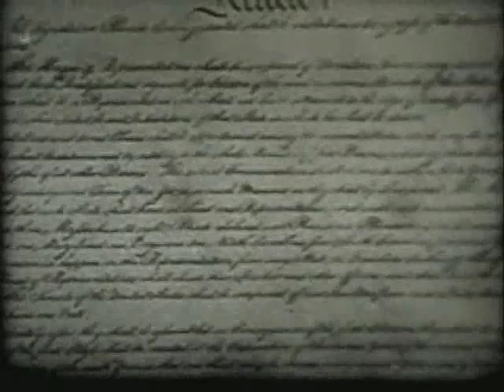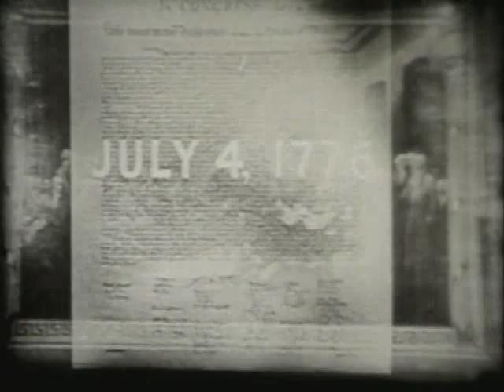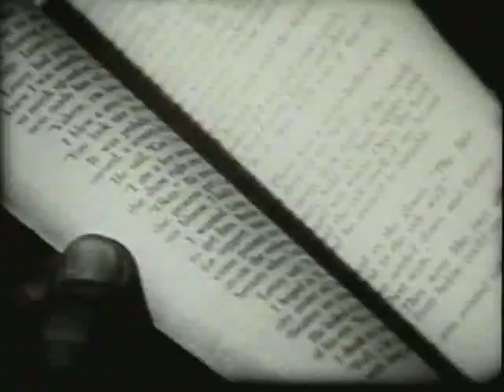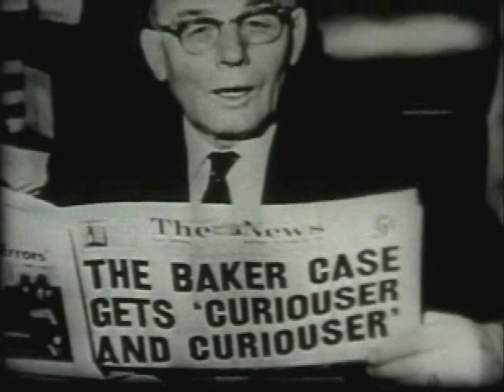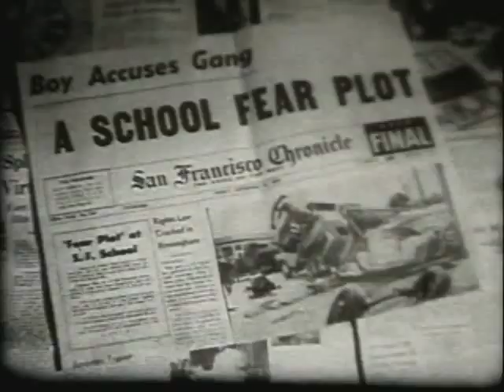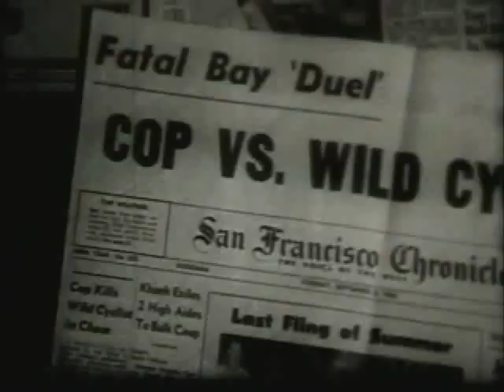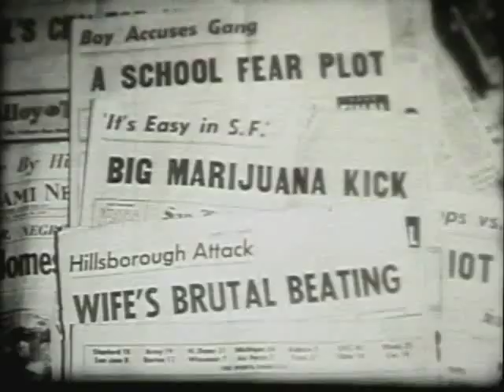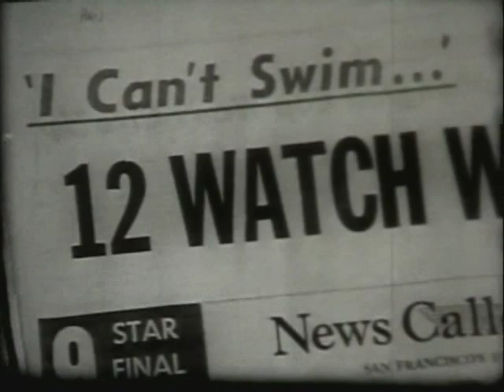"Choice" [1964 Barry Goldwater Campaign Film]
The entire controversial campaign film banned by Senator Barry Goldwater in 1964.